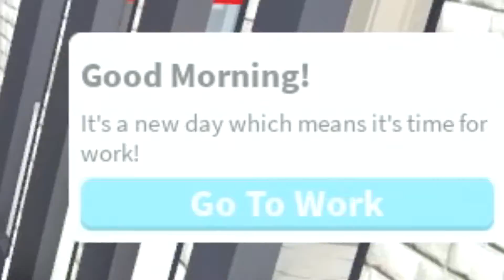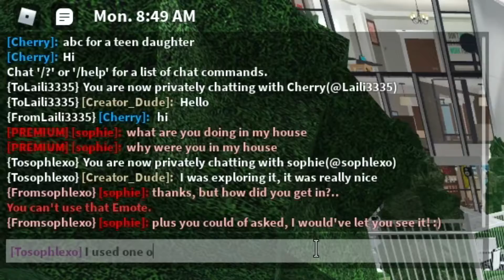RATING stranger's HOUSES in BLOXBURG... I'VE BEEN CAUGHT!! | Roblox Bloxburg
Today I have decided to breaking into stranger's houses in Roblox Bloxburg. All of the houses were super fun to look at and tour... even if the owner didn't know... ENJOY!

Posting Days (Not 100% Confirmed!)
- Tuesday
- Thursday

Come join my Roblox group!